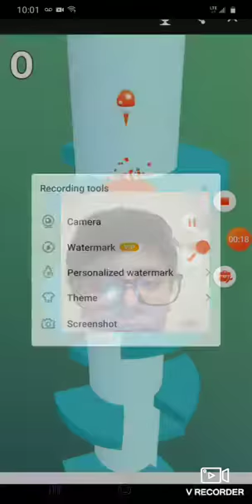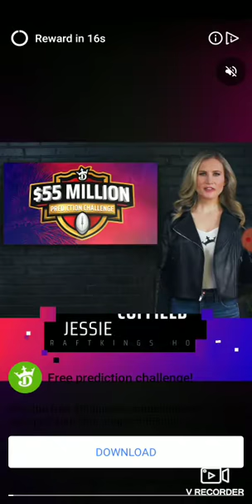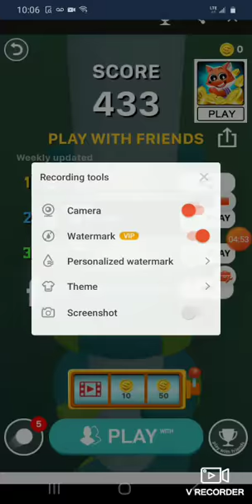تلعب أسماء لعبة على القفز القفز الفيسبوك